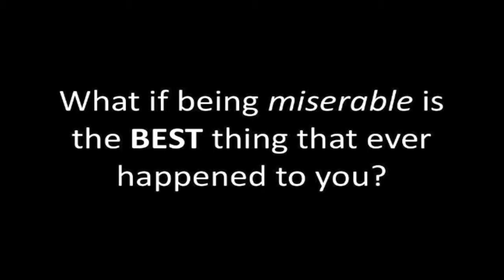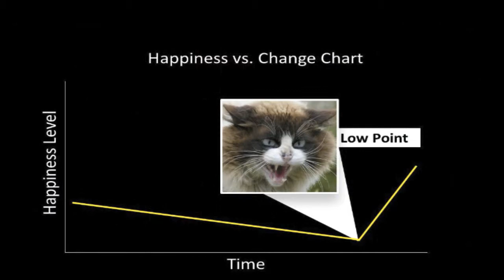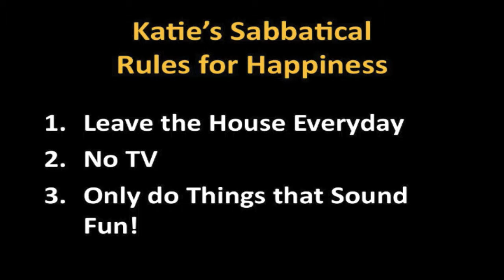What if Being Miserable Was the Best Thing that Ever Happened to You?: Katie Schmatz